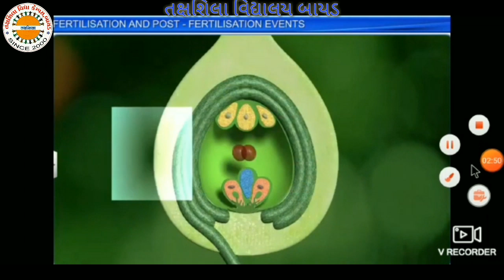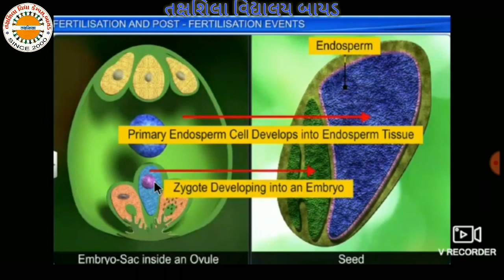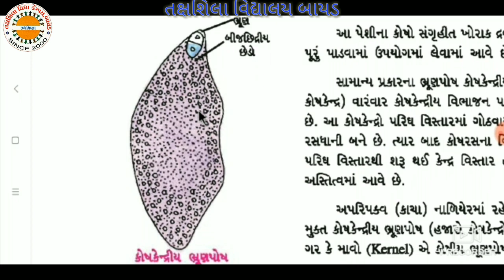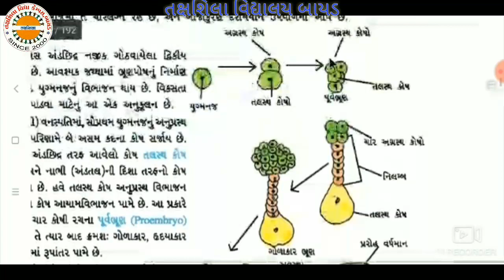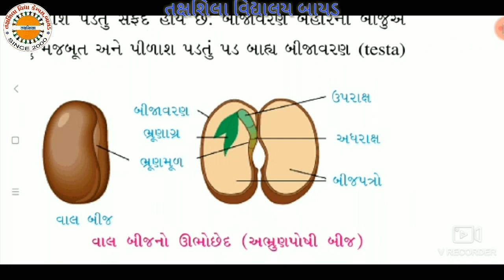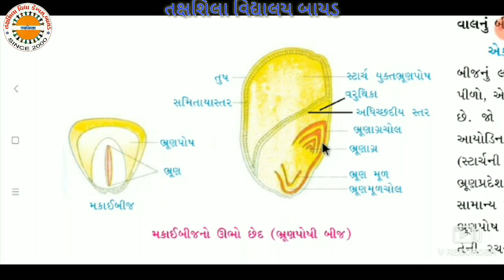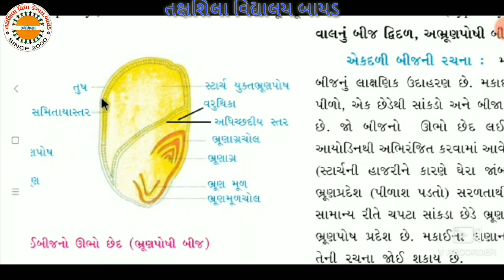12 બાયોલોજી સપુષ્પી વનસ્પતિ માં લીંગી પ્રજનન ભાગ ૧૧ અને ૧૨ તક્ષશિલા વિદ્યાલય બાયડ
12 SCIENCE BIOLOGY BHAG - 11 AND 12